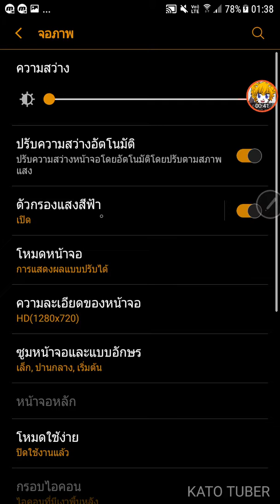วิธีเปิดเกม Pokemon GO ใน 10 วินาที ด้วย Game Tuner (samsung note5)